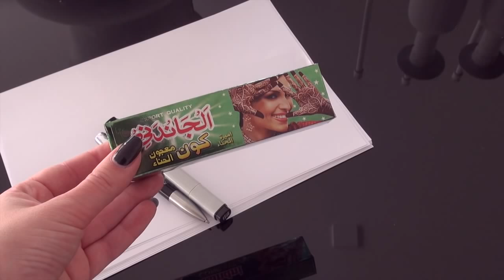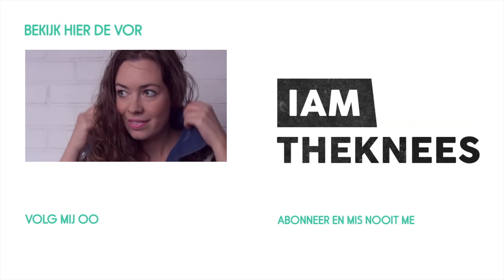DIY Henna zetten | ♥ iamtheknees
In deze DIY video laat ik zien hoe je zelf een simpel henna design kunt zetten. Have fun! ♥

TECHNICAL INFO
Camera - Sony

Als je mij liefdesbrieven wilt sturen♥:
t.a.v. iamtheknees
Passeerdersgracht 18
1016 XH Amsterdam

Halloi! Ik maak YouTube video's over LIFESTYLE (vakantie vlogs, must-see plaatsen, DIY), FASHION (lookbook, shoplogs, how to wear) en heel af en toe een hair tutorial.